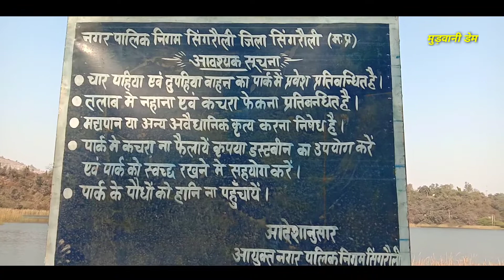सिंगरौली जयंत का मुड़वानी डेम / एनसीएल परियोजना सिंगरौली मध्यप्रदेश ।।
सिंगरौली जयंत ।
मुड़वानी डेम ।
यह एक छोटा सा स्थल घूमने लायक पार्क
बनाया जा रहा । आने वाले समय में यहां पर लाखो की भीड़ इकट्ठा होंगे देखने के लिए सुंदर नजारा ।
एनसीएल परियोजना का अंतर्गत सबसे अच्छा रहेगा ।।

म्यूजिक : आडियो लाइब्रेरी